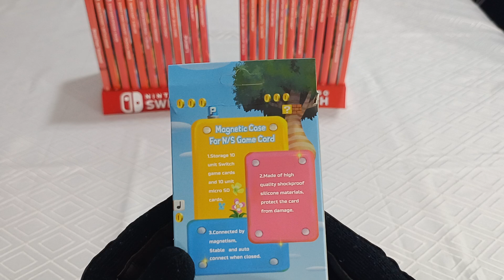Case Protetora, Porta Jogos Cartucho Gamecard P/ Switch, Unboxing!